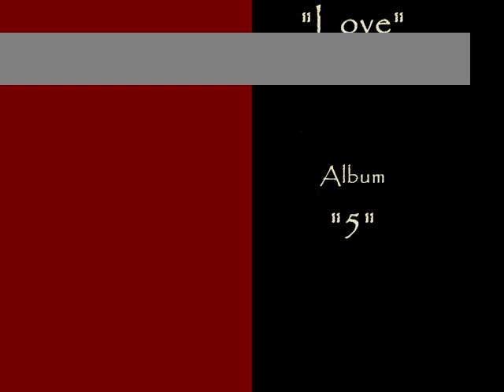Love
Vocals: Luna Mohamed

Album: 5